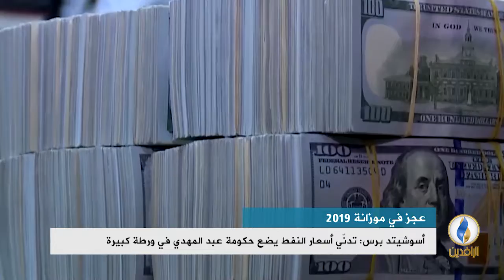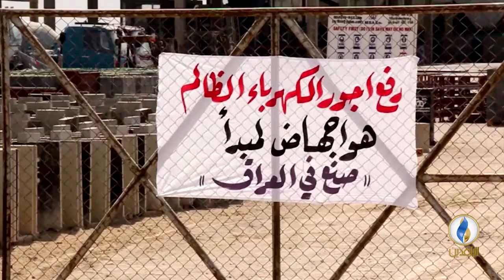تقرير إخباري.. أسوشيتد برس: تدنّي أسعار النفط يضع حكومة عبد المهدي في ورطة كبيرة